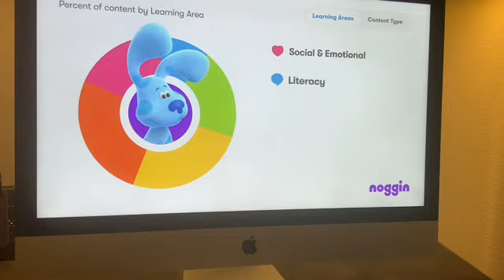NOGGIN App Commercial (March 2023)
Tons of great educational content with yiur favorite Nickelodeon characters.

Originally uploaded by Grashalm Clips,

I Sint own this. Noggin belongs to ViacomCBS/Paramount Global.